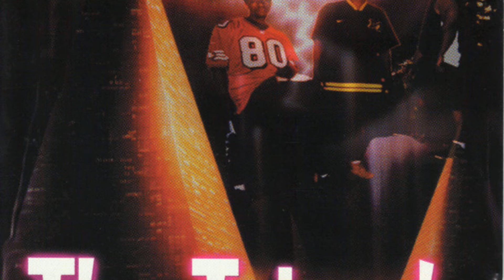The B.L.U.N.T.E.D. Crew - Interlude